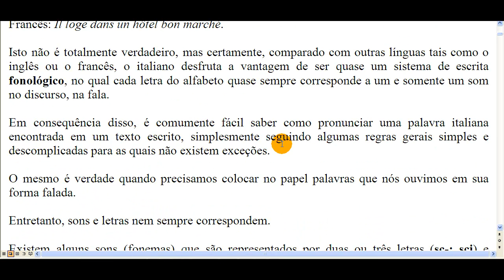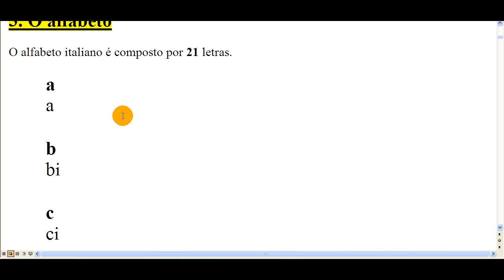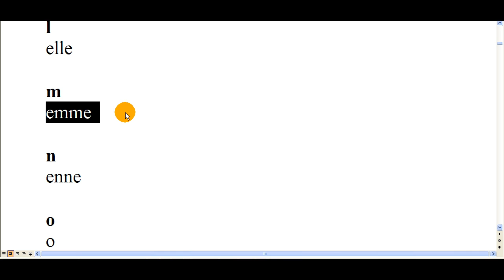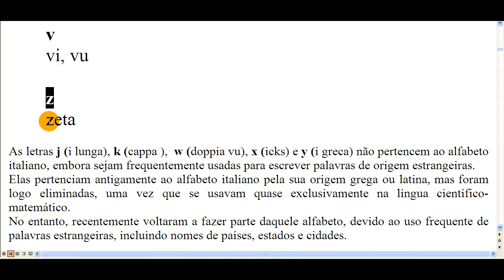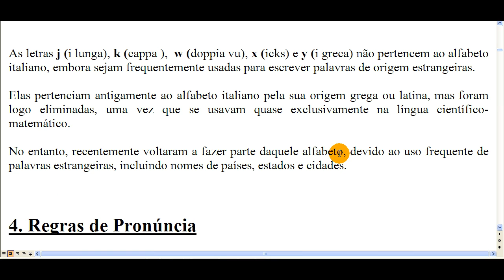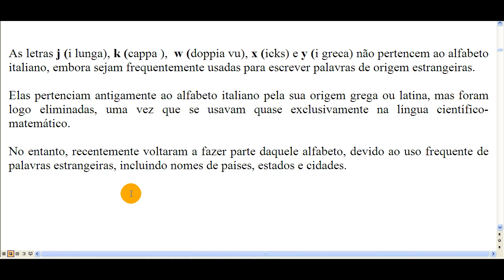regras de pronuncia e escrita da lingua italiana Aula 03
Sites

Blogs

Canais Youtube